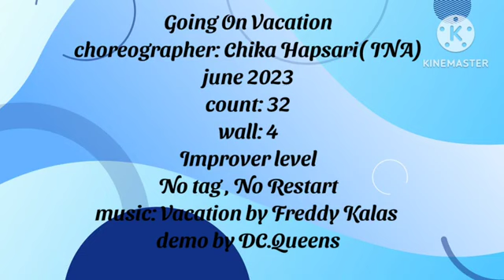Going On Vacation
Choreographer: Chika Hapsari (INA)
June 2023
Count. 32
Wall 4
Improvel level
Demo. DC. Queen

I do not own to the rights to the music